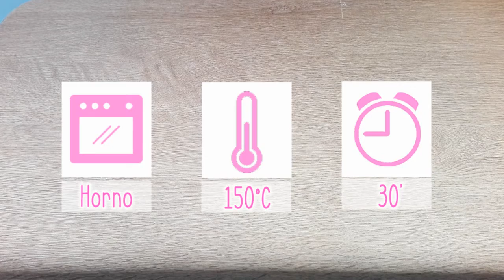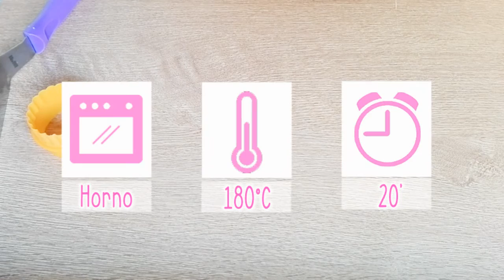MANTECADOS VEGANOS DE CANELA - Recetas Navideñas - RakelCakes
Hoy os traigo una receta para hacer unos deliciosos mantecados caseros de canela y veganos para estas Navidades. Sin grasas saturadas, sin azúcar refinado y con menos cantidad de azúcar que los tradicionales.